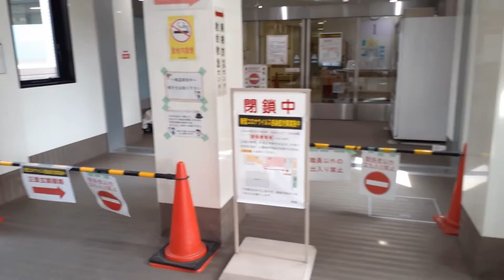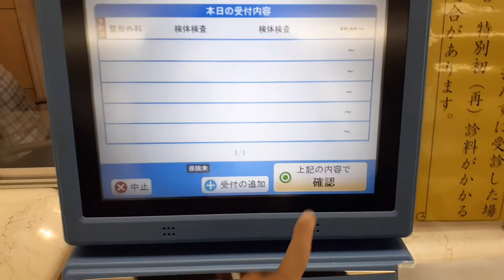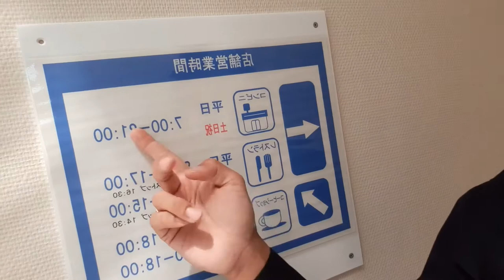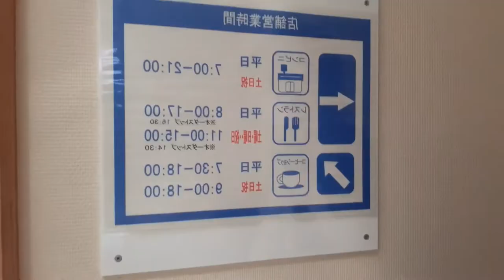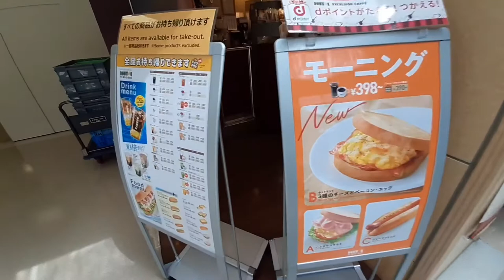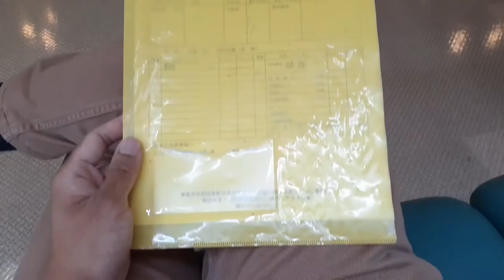JAPANESE HOSPITAL CHECK-UP GUIDE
I was admitted to the hospital few months ago and every month I have to go back to the hospital for a check-up. Here is a quick guide on how I do it.